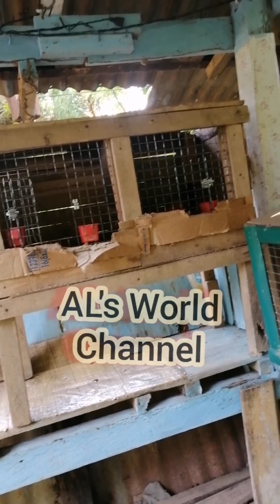Ayam Sirama updates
For today's vlog,  i'll be sharing with you an updates ofbour Malaysian Sirama Bantam chicken. Come and join me in this video.